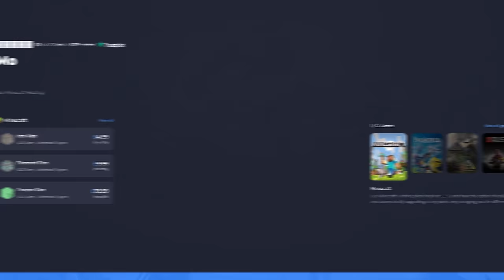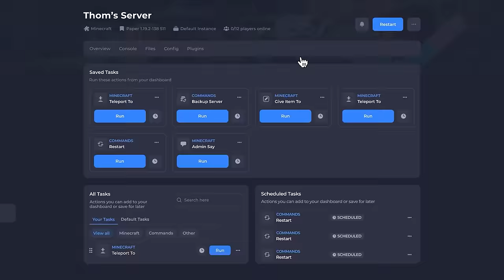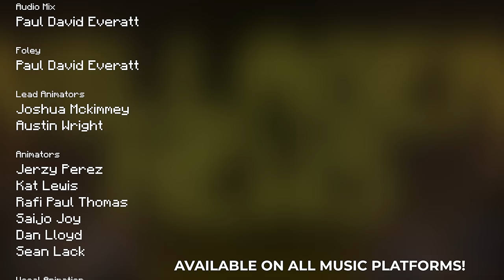VILLAGER NEWS: BREAKING NEWS! 🎵🎵🎵Minecraft Animated Music Video🎵🎵🎵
The best Minecraft news anchor is back! Villager #5 reveals all the breaking news from around the Village, maniacal criminals, villager contraptions and an unlikely battle between two factions in the village. The only news source you can trust!